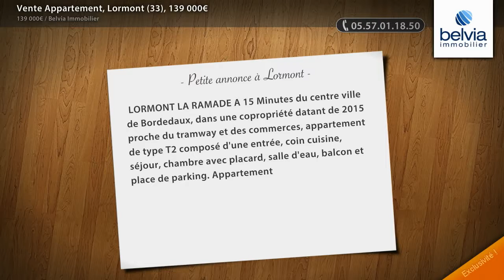Vente Appartement, Lormont (33), 139 000€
- LORMONT LA RAMADE A 15 Minutes du centre ville de Bordedaux, dans une copropriété datant de 2015 proche du tramway et des commerces, appartement de type T2 composé d'une entrée, coin cuisine, séjour, chambre avec placard, salle d'eau, balcon et place de parking. Appartement vendu loué, loyer: 503 + 51.20 euros de charges locatives. Le bien est soumis au statut de la copropriété, la copropriété comporte 160 lots, la quote-part budget prévisionnel charge vendeur (dépenses courantes) est de 1 630,00 euros/an.

• AGENCE :
Belvia Immobilier (Bordeaux)
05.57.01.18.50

• ANNONCE :
Type : appartement
Surface : 41m2
Nb de pièce : 2
Référence : TAPP63728